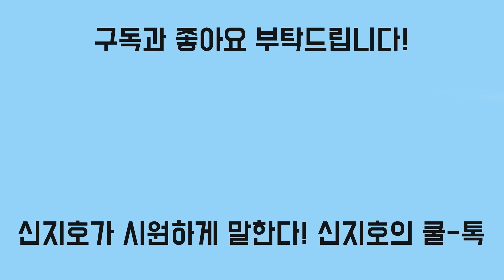잇따른 당헌당규 엉터리 해석 왜?